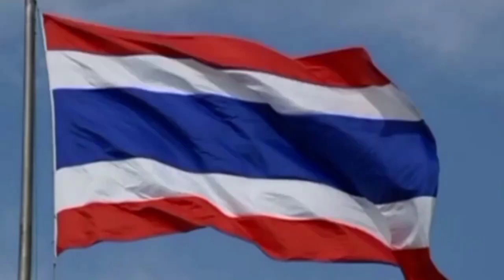เพลงชาติไทย เวลา8นาฬิกา